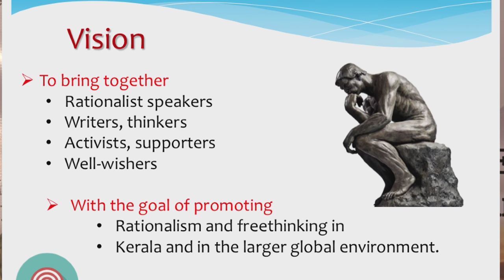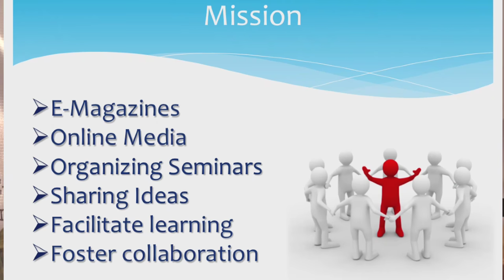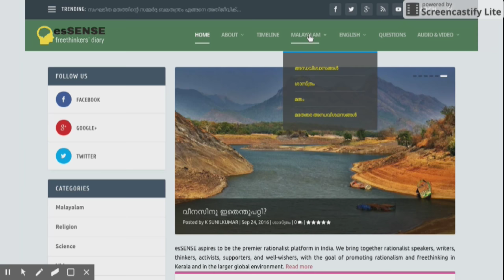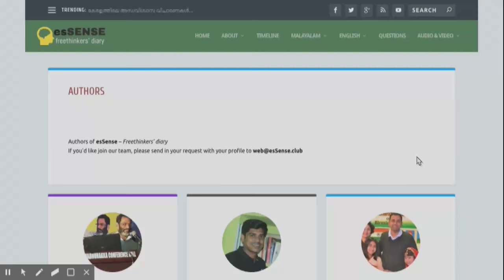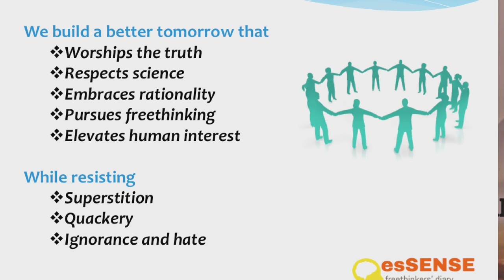esSENSE Inauguration event 02 October 2016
esSENSE Freethinkers' Diary Inauguration event
Date: 02 October 2016; Time: 2 PM;
Venue: NAS Auditorium; Muvattupuzha, Kerala, India.